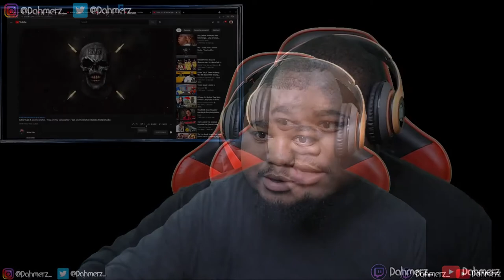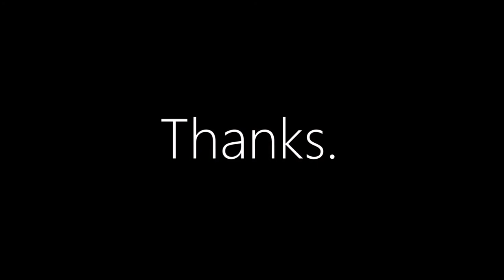(REACTION) Sutter Kain & Donnie Darko - "You Are My Vengeance" Feat. Donnie Darko II Ghetto Metal